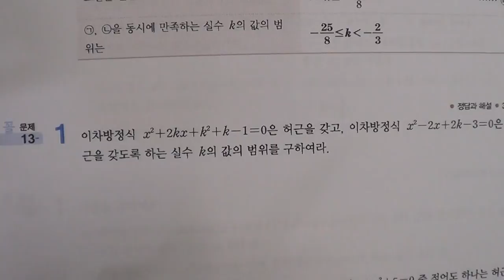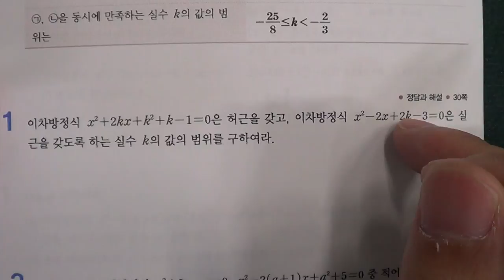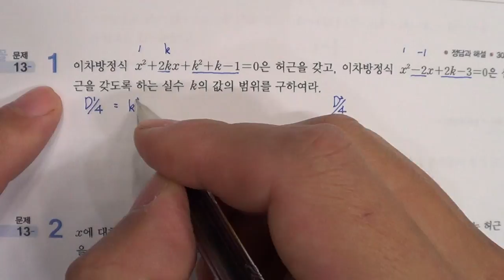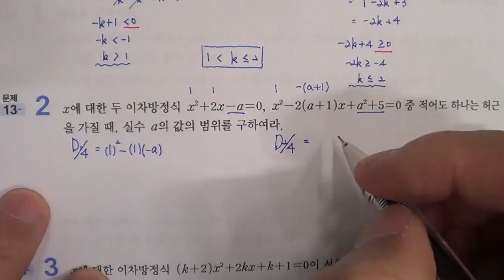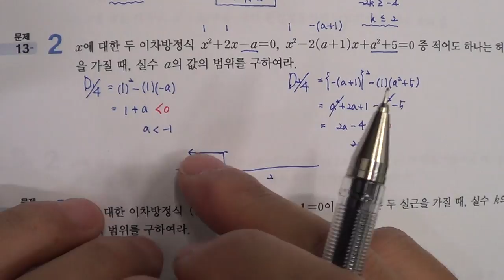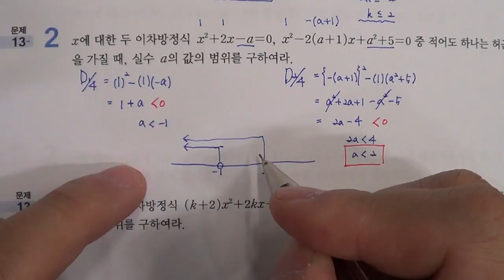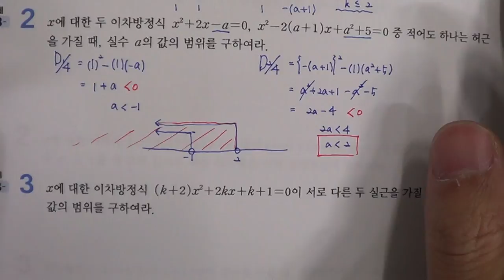★★2016년 학기 중간고사★송도신도시 송도 학원 종합학원 신송중 박문중 신정중 해송중 먼우금초 신송초 송원초 송명초 명선초 신정초 해송초